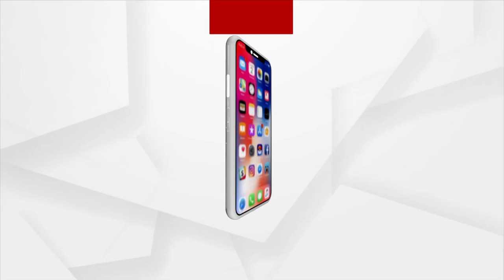Rok Thok | Illegal Stone Blasting In Bagudi